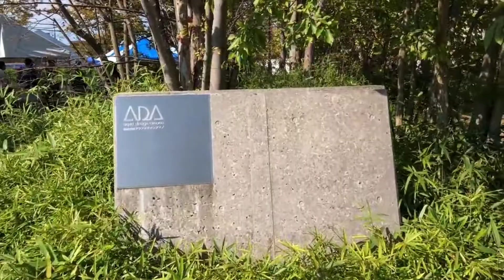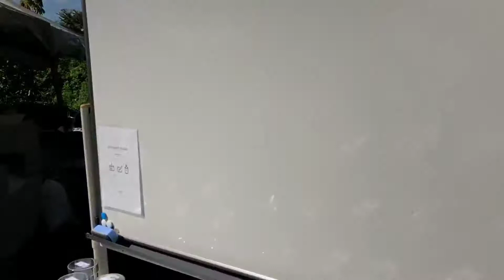ada aquarium gallery | ada gallery japan tour | ada gallery 2021